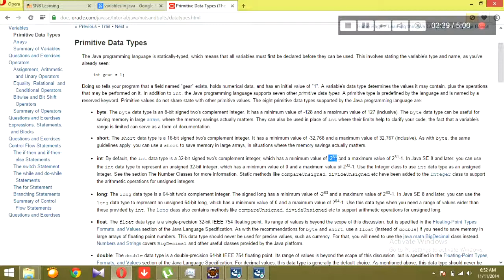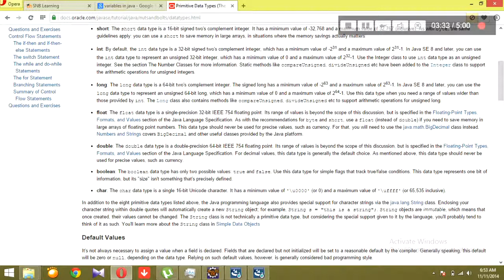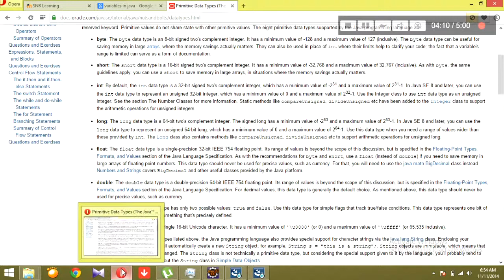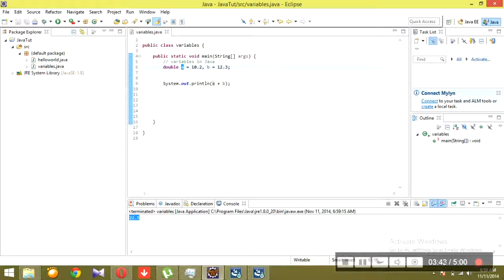MiracleV Sinhala Java Tutorial 5 - Variables and Declaring them in Java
In this video You can get a clear understanding about variables in Java language and how to Declare and use them.